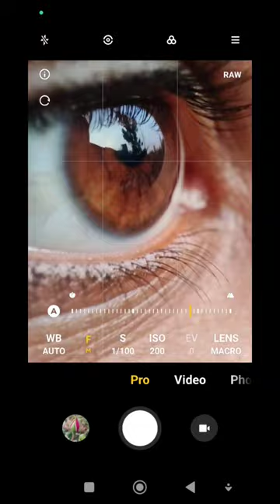eye📸 macro photography with mobile phone